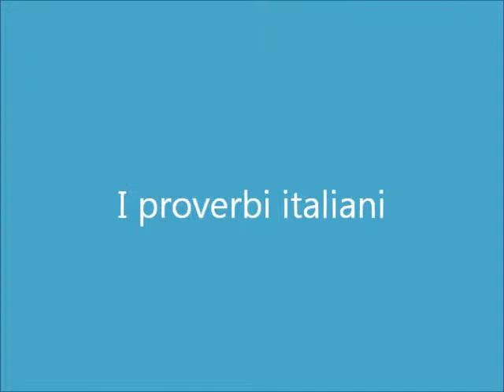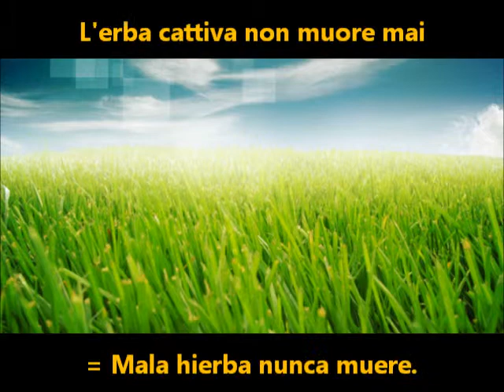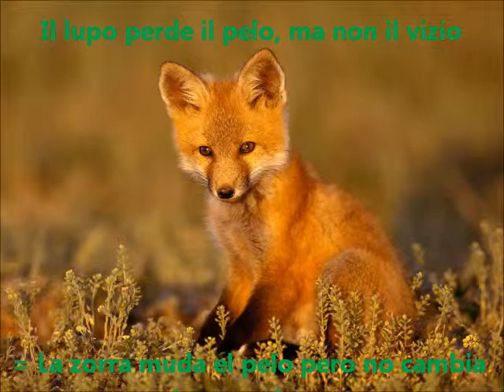Proverbi italiani Ana María García Ferrer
Analisi, significato e paragone tra i proverbi italiani e quelli spagnoli